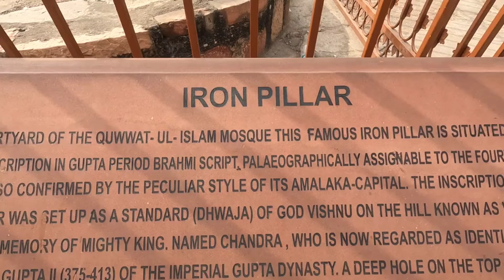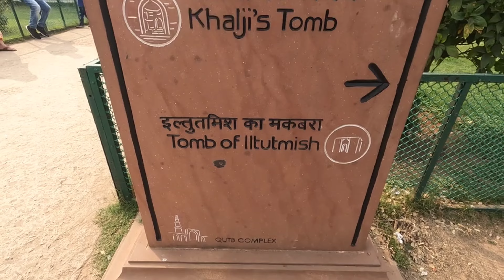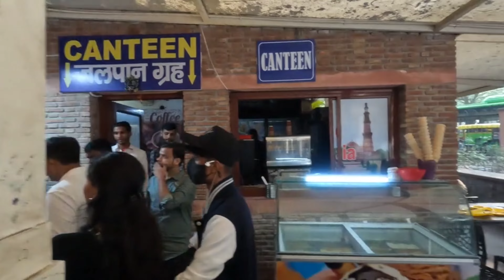Qutub minar day and night view | Qutub minar tickets | best timing | full information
Hello friends
Welcome back our channel
The Middle Class Travel
So friends
Aaj hum log jaa rhe hai delhi ke
Historical place jisko Qutubuddin ebak
Ne banwaya tha
Sath hi dosto hum log dekhenge
Iron pillar of India
Jo hai qutub minar complex ke andar hi
Or hum log dekhenge
Alai minar jo qutub minar ko dekh kr usse bhi badi banane ki koshish ki thi Khilji ne
Or andar hi humne dekhne ko milegi illtutmis ka makbara
Khilji ka makbara

                Qutub minar (yellow line)

                        Tickets price
                      40/- per person

            Best timing of qutub minar
                            - Night

हमारे चैनल पर आपका फिर से स्वागत है
मध्यम वर्ग यात्रा
तो दोस्तों
आज हम लोग जा रहे हैं दिल्ली के
ऐतिहासिक स्थान जिसको कुतुबुद्दीन एबक
ने बनवाया था
साथ ही दोस्तो हम लोग देखेंगे
भारत का लौह स्तंभ
जो है कुतुब मीनार कॉम्प्लेक्स के अंदर ही
और हम लोग देखेंगे
अलाई मीनार जो कुतुब मीनार को देख कर उसे भी बड़ी बनाने की कोशिश थी खिलजी ने
और अंदर ही हमें देखने को मिलेगी
इल्तुतमिश का मकबरा
खिलजी का मकबरा

                   निकटतम मेट्रो स्टेशन
                कुतुब मीनार (पीली रेखा)

                        टिकट की कीमत
                      40/- प्रति व्यक्ति

     कुतुबमीनार को घूमने का अच्छा समय रात में हैं

दोस्तों समर्थन करते रहो

middle class travel
so friends
Today we are going to Delhi
Historical place known as Qutubuddin Aibak
had built
Also friends, we will see
Which is inside Qutub Minar Complex itself
and we will see
Alai Minar: After seeing the Qutub Minar, Khilji tried to make it bigger.
And inside we will see
Tomb of Iltutmish
Khilji's tomb

                        ticket price
                      40/- per person

     The best time to visit Qutub Minar is at night.

Keep supporting

qutub minar delhi timing
history of qutub minar in hindi
qutub minar delhi history in hindi